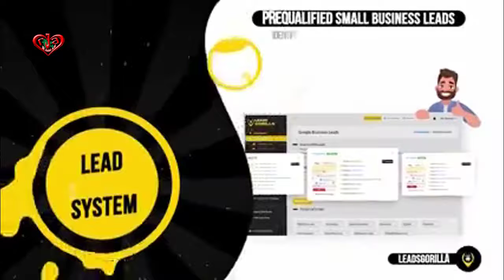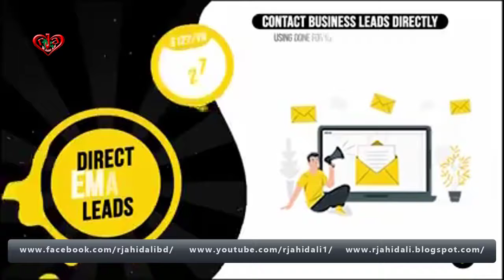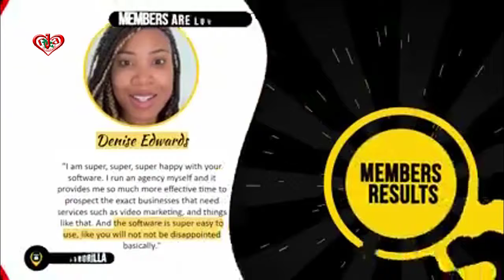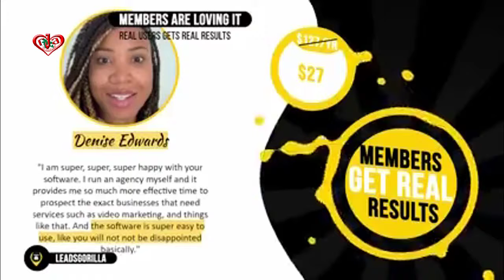Black Friday Deal. Save weeks, even months, by finding clients faster LEADSGORILLAOFFER